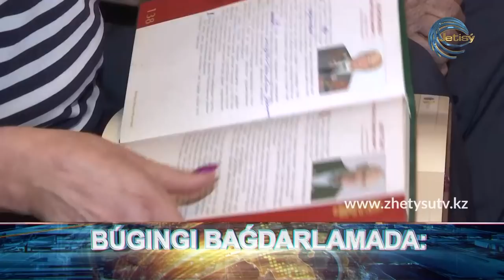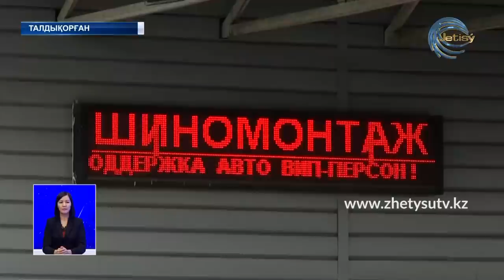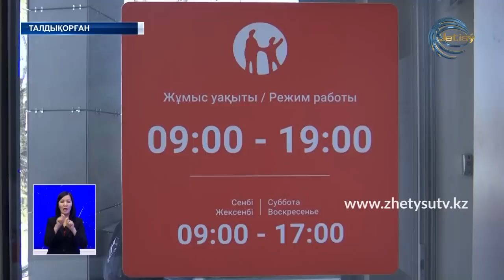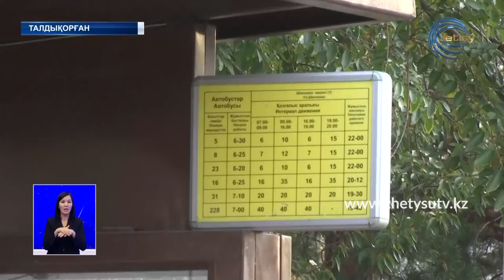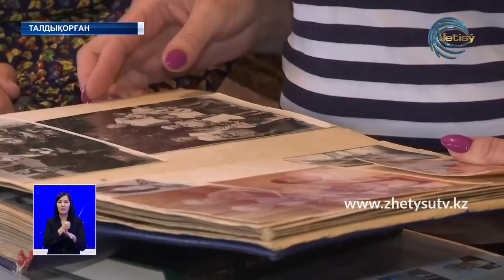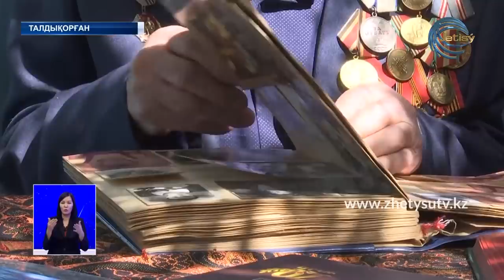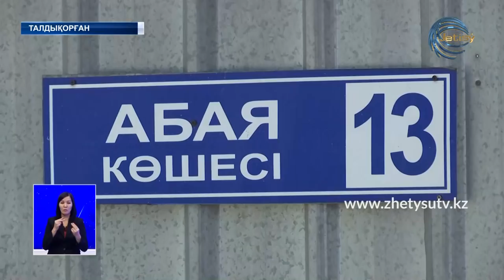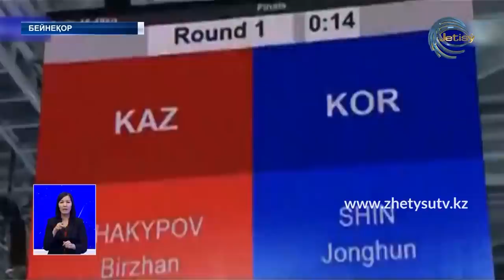ЖАҢАЛЫҚТАР (29.04.20) ЖЕТІСУ 20:30